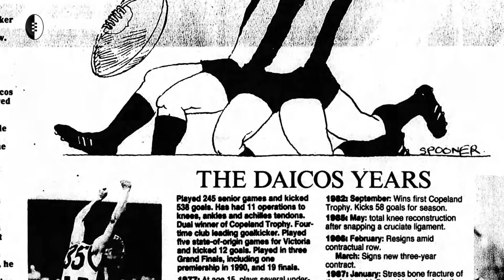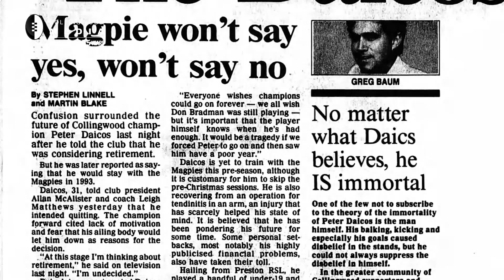MIT: Daicos' final symphony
The sixth edition of Moments In Time takes us back to Victoria Park in round two, 1993. It's a day of goal kicking genius, as Peter Daicos kicks eight and Gary Ablett kicks seven as Collingwood records its second win of the year. Join Peter Daicos, Leigh Matthews, Tony Shaw, Michael Christian and Glenn McFarlane as we relive one of our finest individual performances.